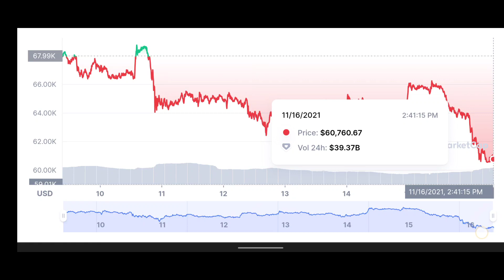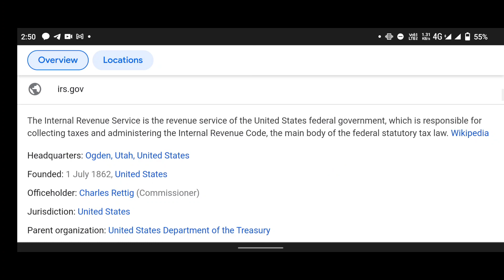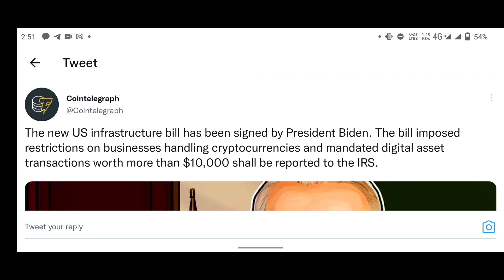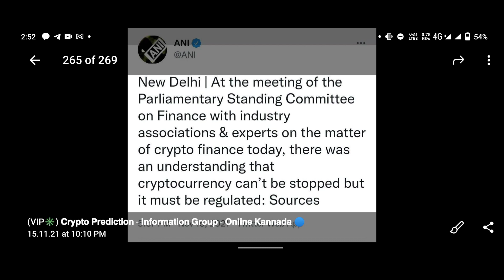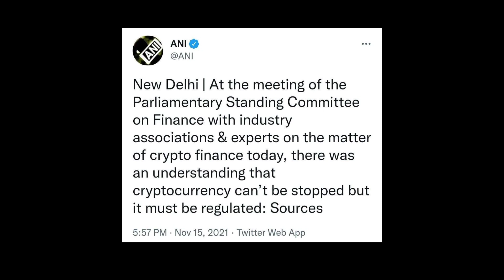Crypto Currency Latest News In Kannada | Crypto Ban ಆಗುತ್ತಾ...!? | Today Market Analysis